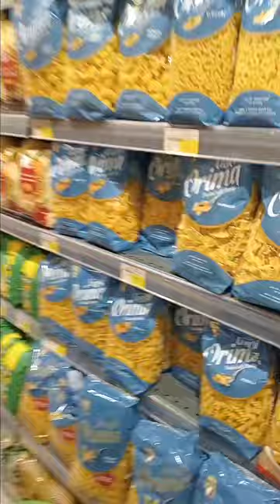happy eid mubarak food centr